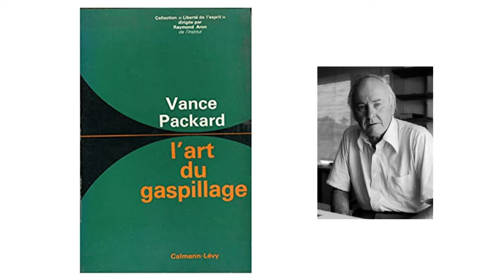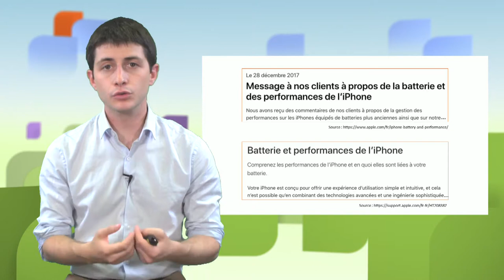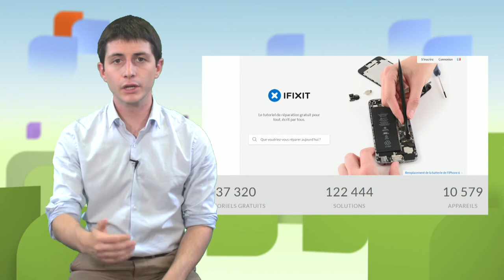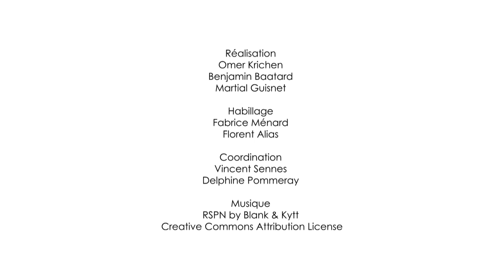Obsolescence programmée : théorie, enjeux et cas pratiques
Vincent Aurez, expert à l'Institut National de l'Économie Circulaire, décrit dans cette vidéo (8'04'') la notion d'obsolescence programmée. De son inscription dans la Loi française aux accusations faites à plusieurs groupes industriels, il en présente l'actualité et les jeux d'acteurs.